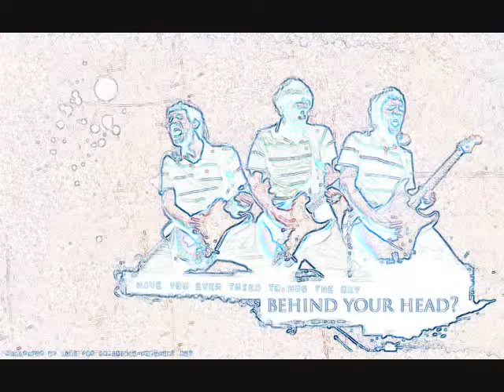John Frusciante is GOD - Multiple Solos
John Frusciante from RHCP amazing solos!